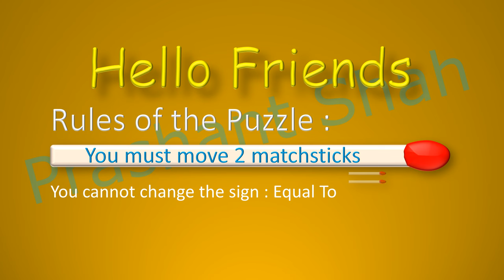Matchstick Puzzle 1+1=5